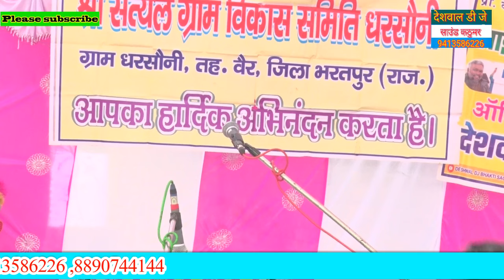राग कलागड़ा में पंडित भूपेंद्र ने धरसोनी में सुनाया बहुत जोरदार भजन जिसको सुनकर रोगी को मिले आराम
न्यू भजन पंडित भूपेंद्र शर्मा धरसोनी
न्यू भजन जिकड़ी धरसोनी भूपेंद्र शर्मा